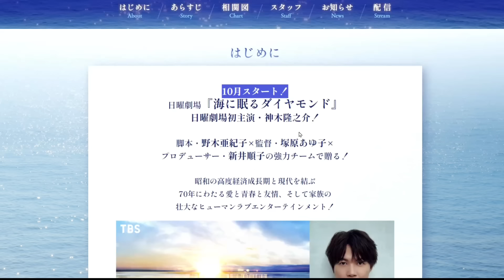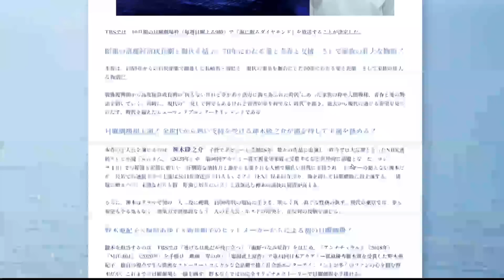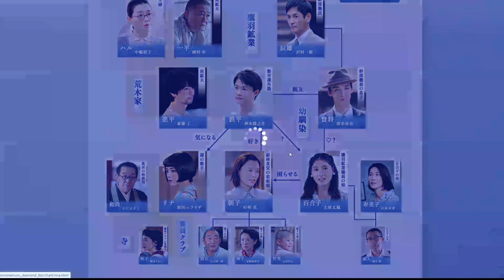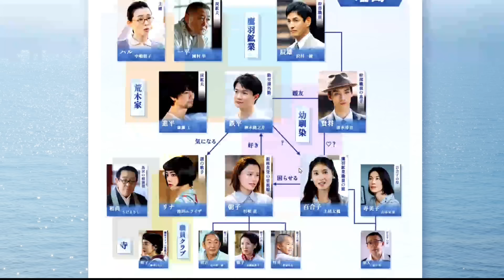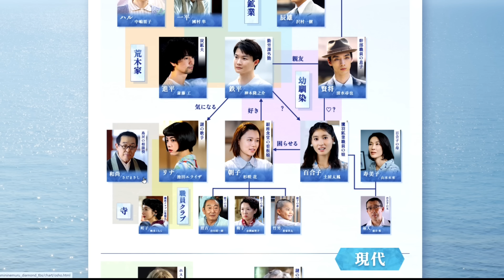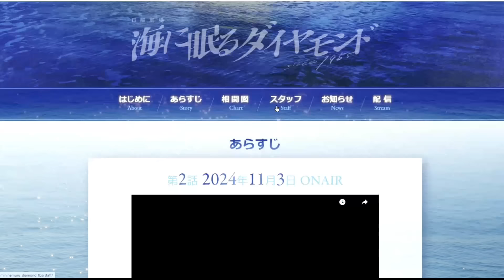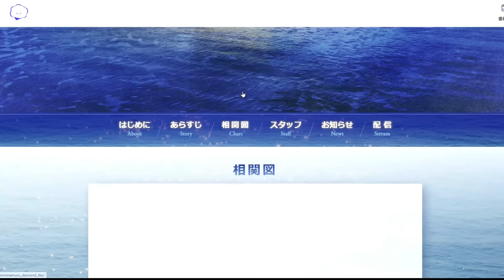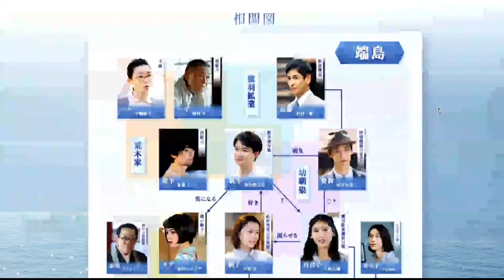【海に眠るダイヤモンド/第1話】VIVANTのような超大作？【考察 ドラマ 神木隆之介 野木亜紀子 塚原あゆ子 土屋太鳳 杉咲花 池田エライザ 清水尋也 宮本信子 TBS 日曜劇場 視聴率】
●オススメの映画レビュー動画

『無邪気な神々の無慈悲なたわむれ』

●映画評価額

2000円　金字塔（そのジャンルの最高峰）
1900円　神作（数年に1度やってくる大当たり）
1800円　名作（その年のナンバーワンレベル）
1700円　傑作（その年のベスト5以内レベル）
1600円　優秀作（その月のナンバーワンレベル）
1500円　秀作（金を払っても損なし）
1400円　良作（オススメできる最低ライン）
1300円　佳作（そこそこ面白い）
1200円　及第作（映画館正規料金を払って許せる及第ライン）
1100円　力作（惜しい！　映画の日の1000円なら許せる）
1000円　凡作（DVD新作料金なら許せる）
　900円　拙作（DVD準新作料金なら、まあ）
　800円　愚作（DVD旧作料金でなんとか）
　700円　駄作（金返せ！ライン）
　600円　下作（絶望・茫然自失）
　300円　ゴミ（鑑賞中断・殺意が芽生えるレベル）
　200円　クズ（発狂）
　100円　ゲロ（もうね、作品が嫌いというよりこいつを作っているヤツらが嫌い）
90円以下　Z級（もはや伝説。狙って出せる評価ではない。大半の人は理解できないが熱狂的ファンがつく。まさに逆金字塔！）

50代男性、小説家(ミステリ)です。また歯科医師でもあります。このチャンネルでは映画やドラマ、ゲームなどのレビューをメインにお届けしています。